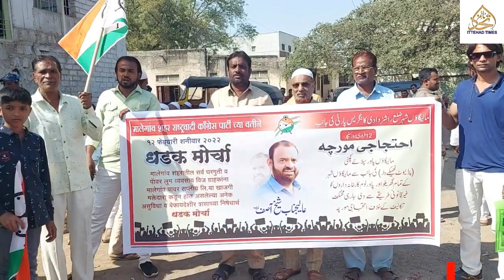PRIVATE BIJLEE COMPANY KEY KHILAAF NCP KA ZABARDAST MORCHA ASIF SHAIKH KEE QIYADAT MEY